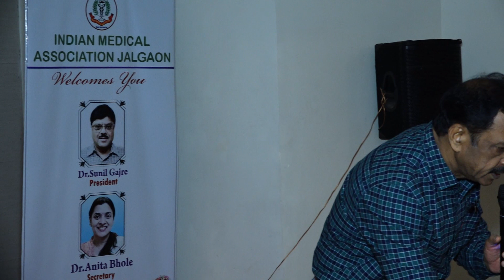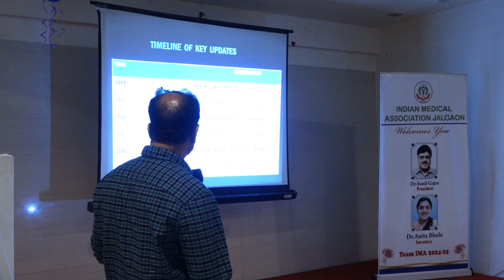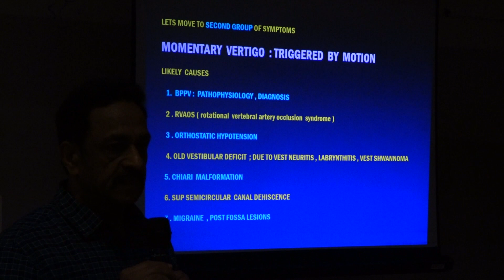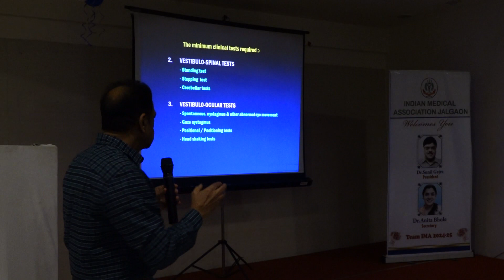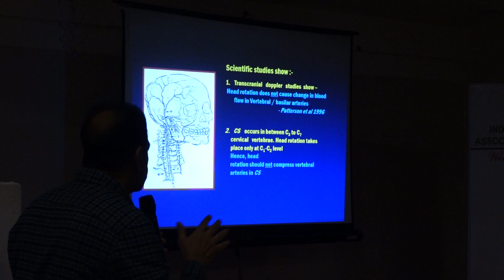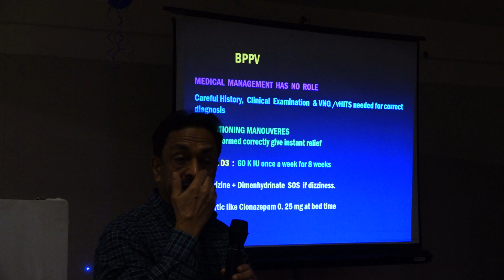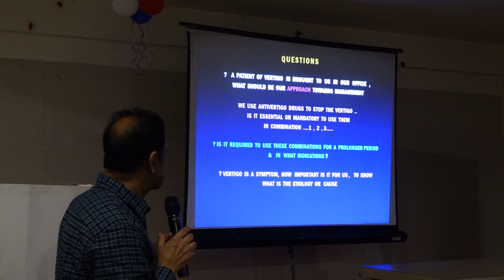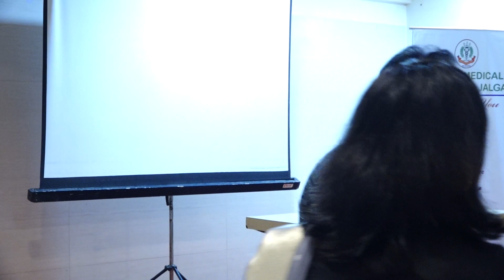CME On VERTIGO YESTERDAY, TODAY & TOMORROW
DR.CHARUHAS JAGTAP